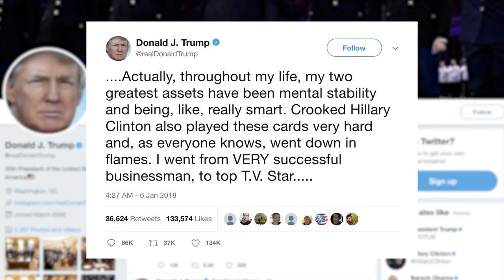Is it ethical for psychologists to diagnose Donald Trump without ever having met him?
Illinois Tech Distinguished Professor of Psychology Patrick Corrigan explains some of the ethical implications of diagnosing a patient without ever having interviewed them, and how the stigma of calling a person "crazy" hurts all mentally ill people.

Corrigan is the principal investigator of the National Consortium for Stigma and Empowerment and editor of the journal Stigma and Health, published by the American Psychological Association.